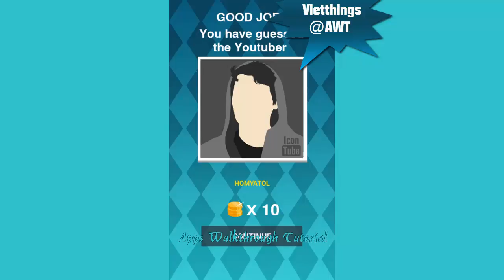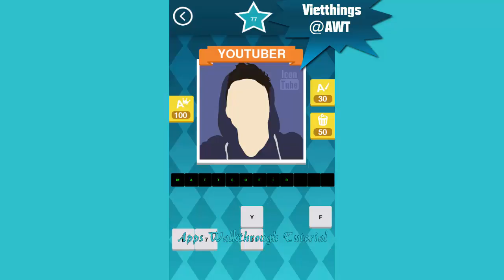Icontube Mania Level 71 - 80 - All Answers - Walkthrough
Do you think you can guess all the most famous Youtuber? Then this is the app for you!

You will have several levels to challenge you and try to guess them all.

If you need help, no problem, 3 kinds of help will be at your disposal:
- Add Letter (Will add one of correct letters is part of the name to guess)
- Delete Letters (Delete all the letters that aren't part of the word)
- Guess The Word (Don't you know absolutely who is the YouTuber? Use this help and carry thoughtless)

Every name that guess will earn you credits that you can spend on aid.

If you want to know when it will come out a preview of the next updates please follow our Facebook

For any advice about the app, both with respect to the gameplay, and for the addition of levels, please write everything in a comment below, or send an email to: or finally by writing to our page Facebook.

Good fun !

The game is based mainly on YouTuber Italian, incoming new youtuber of other nations ;)